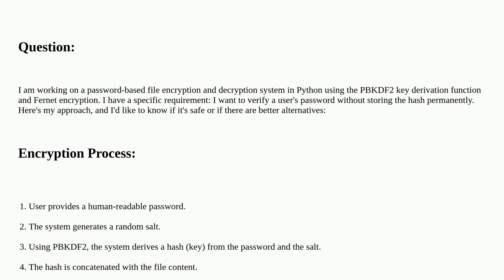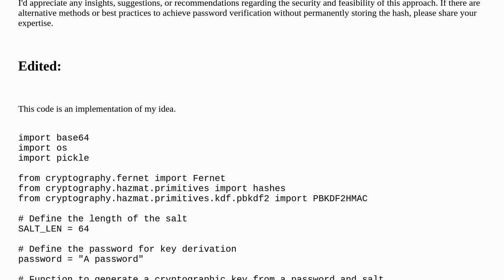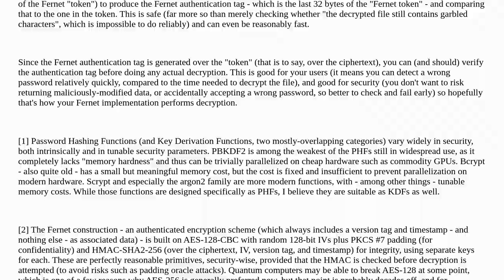Security: Verification of Password without Storing Hash - Security Considerations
Verification of Password without Storing Hash - Security Considerations

A special thanks goes out to the awesome community

  decryption encryption passwords pbkdf2